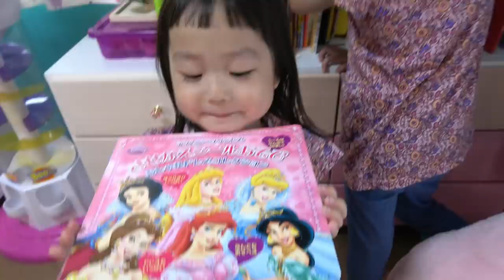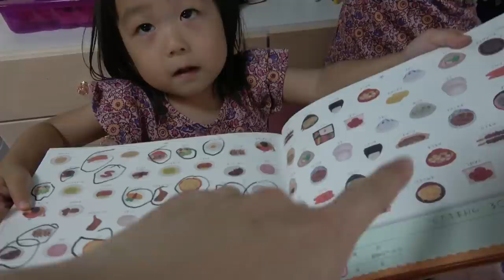お部屋紹介します♪【ルームツアー】